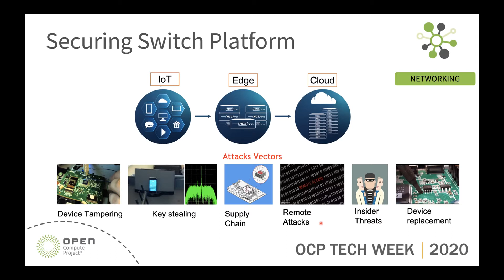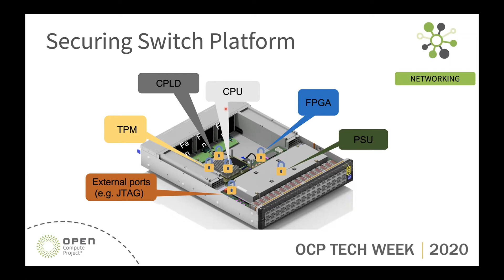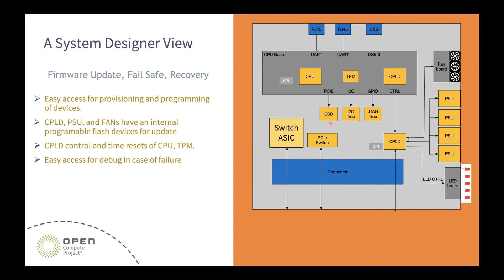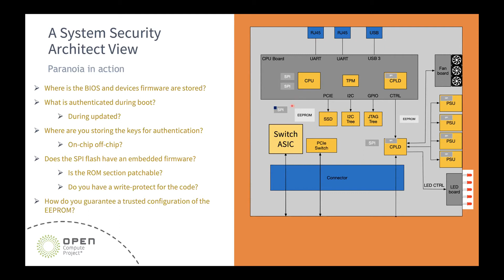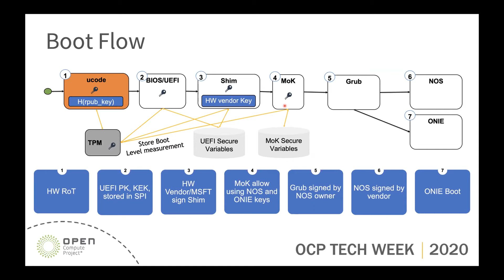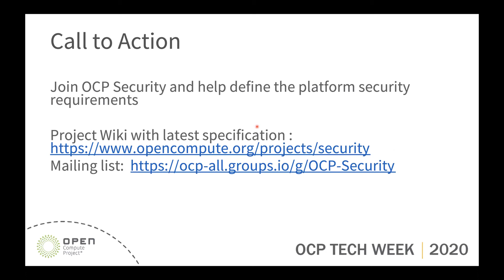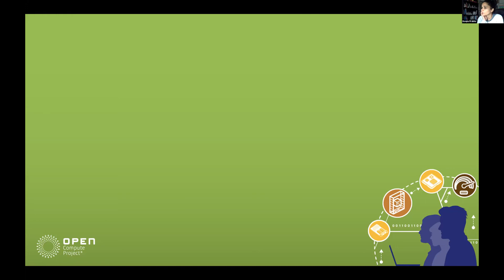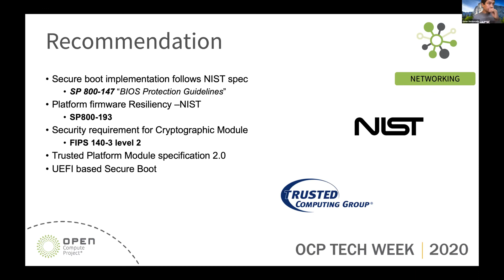OCP 2020 Tech Week: Secure Boot on White Box Switch Platform: Where is your root of trust?